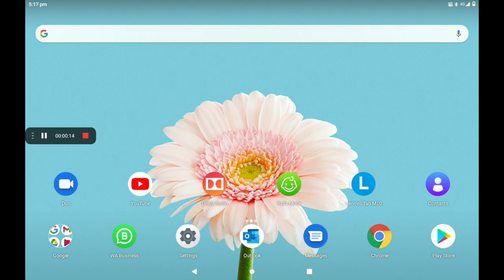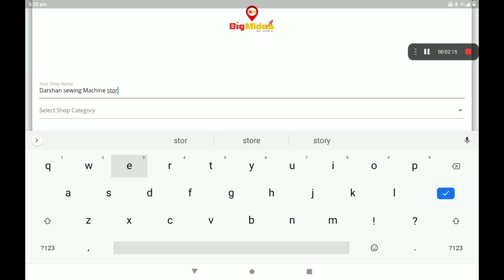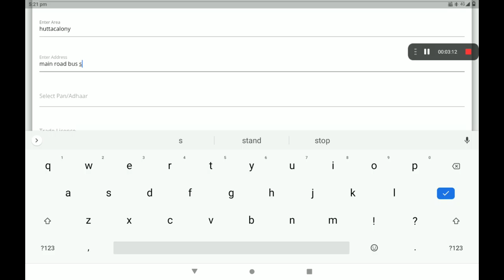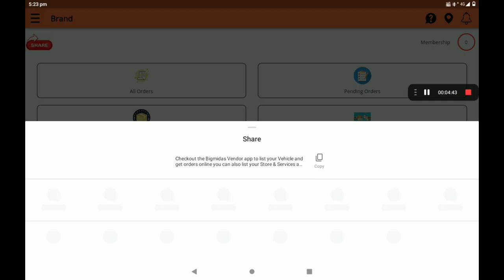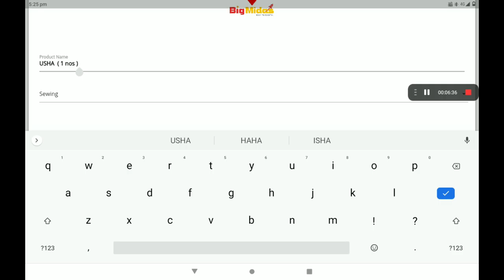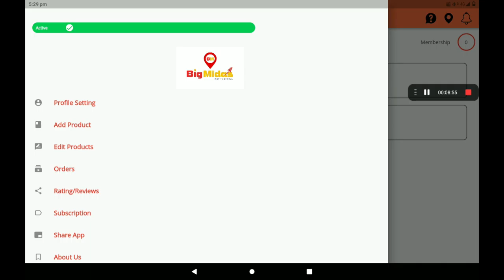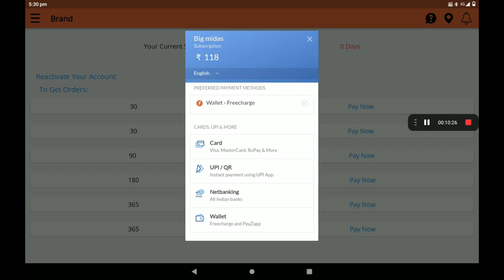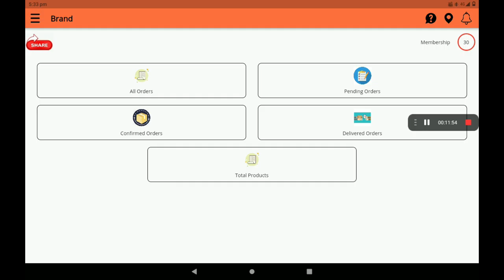ceate Sewing Machines 0% Commission Sewing Machines shop in big Midas application (Kannada)